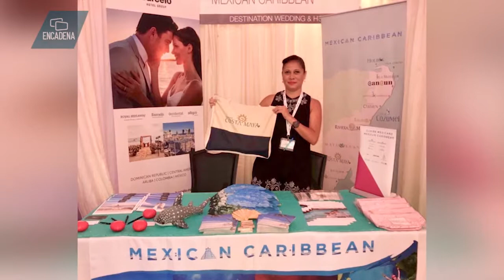Darío Flota articula prácticas de promoción con Brand USA